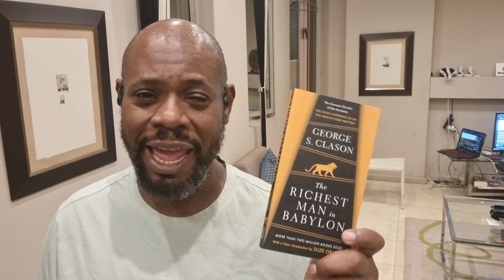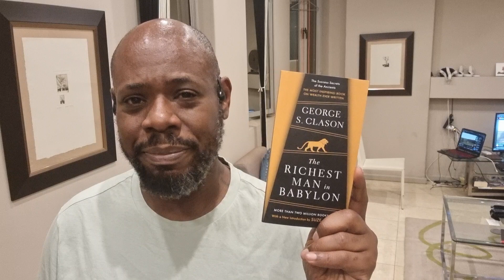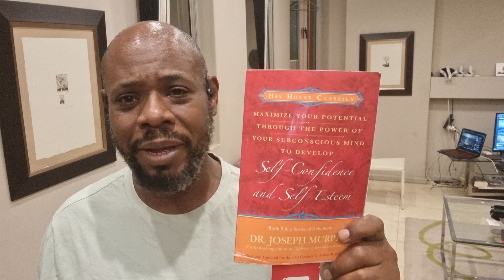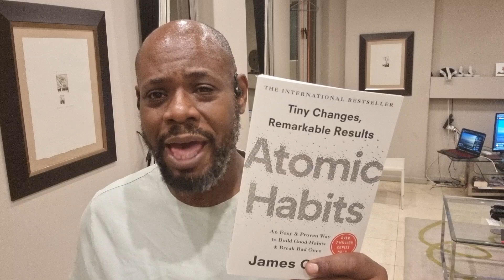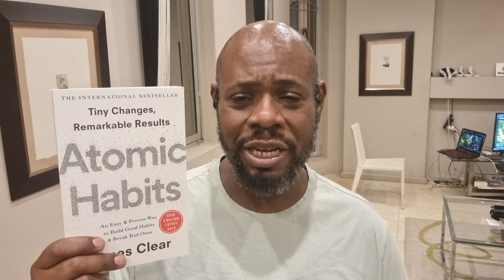Have you read these books?